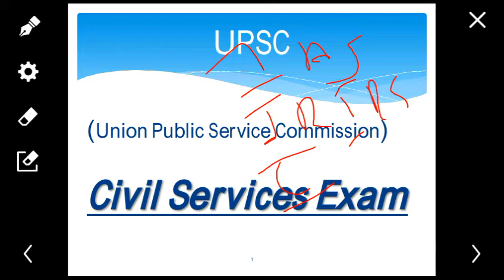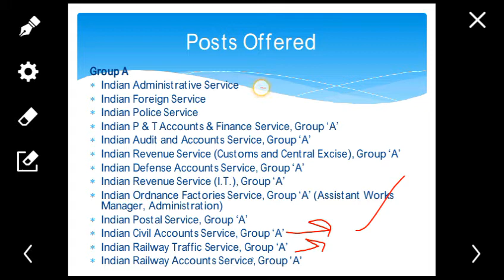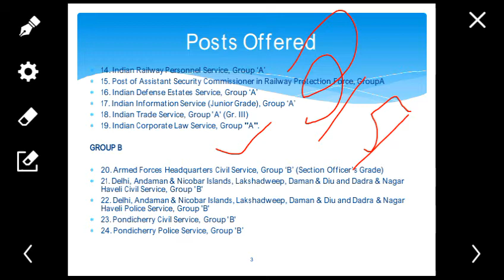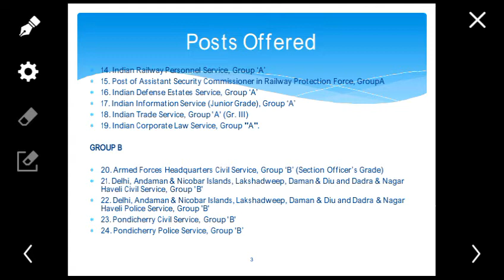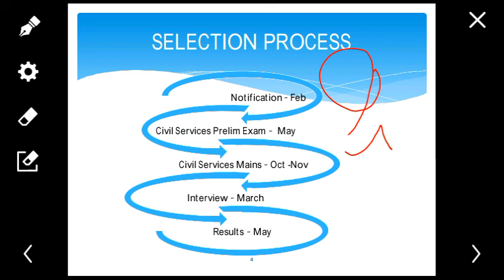केवल आईएएस नहीँ ये है देश की उच्चतम सेवाएं।|Know what are different highest services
इस वीडियो में आप जानेंगे कि यूपीएससी द्वारा जो परीक्षा आयोजित की जाती है उसमें आईएस के अलावा देश में किन सर्विस इसमें आप बहुत सर्वोच्च प्रदर्शन कर सकते हैं और आईएस के अलावा क्या है क्या जो रोशन मित्रों ऐसी ही वीडियो को लगातार पाने के लिए हमारे चैनल को सब्सक्राइब करें.